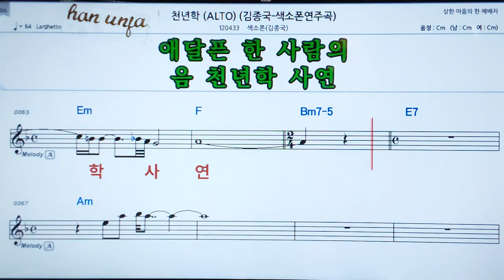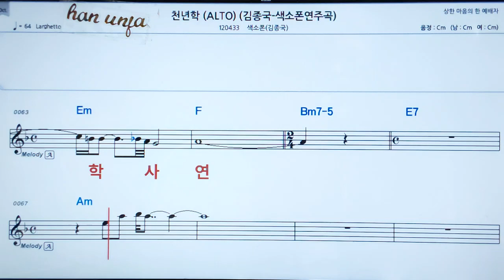💖 천년학/색소폰 김종국 👍MR,가라오케 악보 코드 가사 ,Karaoke반주